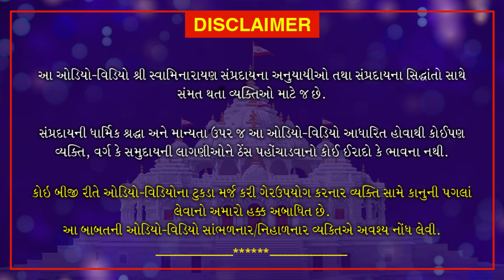Haricharitramrut Sagar || Pur 10 Tarang 43 || હરિચરિત્રામૃત સાગર પૂર 10 તરંગ 43 || April 20, 2020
A true Hermit should not have any kind of infatuation. He should just be interested in devotion to his Lord. At the time when you renounce this worldly love, you become a true Hermit.

◙  જે બધાના દુઃખો લઈલે અને સામાને સુખ આપે તેના પર મહારાજ રજી રહે છે
◙ મન નો વિશ્વાસ ના કરવો!
◙ માયીક મનનાં વિશ્વાસે જે ચાલે છે તે ભગવાનના ધામને પામી શકતા નથી.
◙ જગત માંથી હેત તોડવાનું છે ને જગદીશ માં હેત જોડવાનું છે